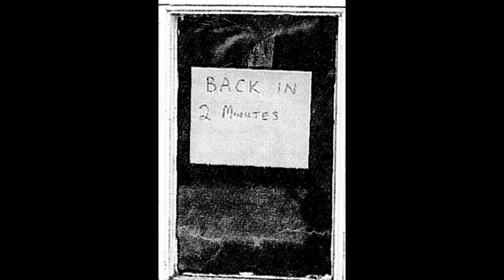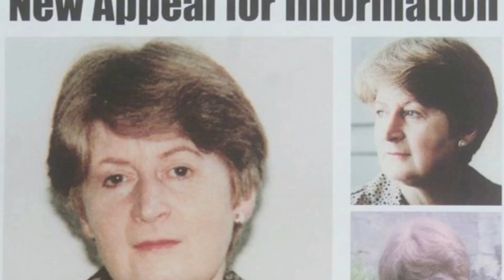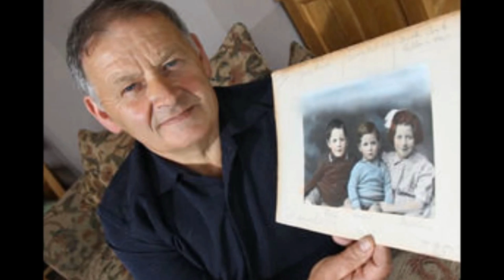TREVALINE EVANS - WRÓCĘ ZA 2 MINUTY | KAROLINA ANNA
Karolina